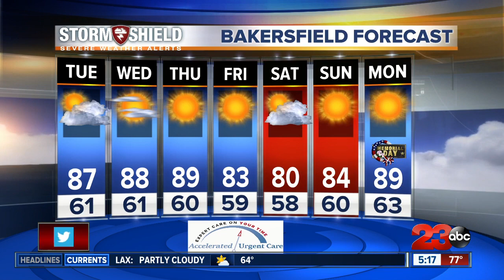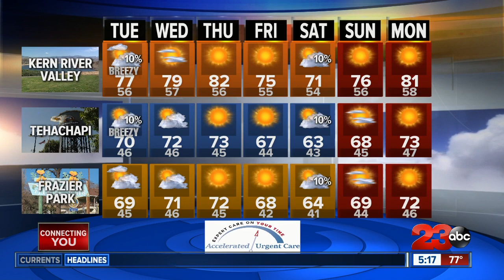A storm gives us another chance of rain in the mountains Tuesday evening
A storm that made its way across central California brought cooler than average temperatures and light rain to the Kern River Valley.